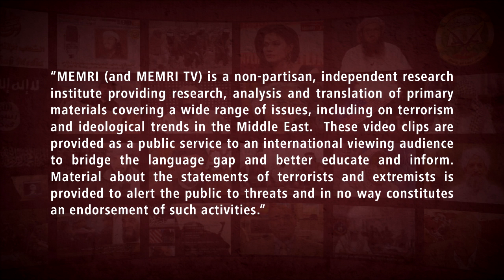British Islamic Scholar on Passing of Muslim Brotherhood Spiritual Leader Sheikh Yousef Al-Qaradwi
The interview was about the legacy of the Muslim Brotherhood’s spiritual leader, Sheikh Yousef Al-Qaradawi, who had died earlier that day. In the interview, Dr. Altikriti spoke about Al-Qaradawi’s 2005 visit to the United Kingdom at the invitation of London mayor Ken Livingstone (see MEMRI TV Clips Nos. 480, 494, and 497). He said that had the “narrow-minded” neocons and Zionists not highlighted statements made by Al-Qaradawi in support of suicide bombing (see MEMRI TV Clip No. 45) and wife beating, then Al-Qaradawi’s presence in the UK would have been received differently by the British Muslim and non-Muslim public and the July 7, 2005 London bombings may have been prevented. For more about Dr. Anas Altikriti, see MEMRI TV Clip No 808.